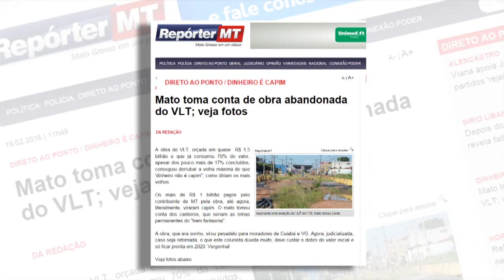CONEXAO PODER COM CONTROLADOR GERAL DO ESTADO CIRO GONÇALVES